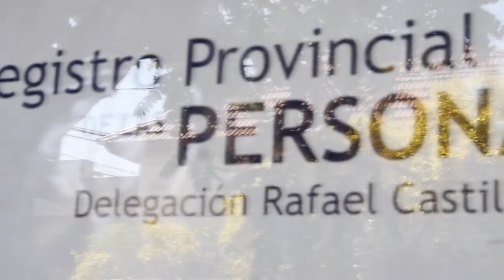Civil Dai & Lucas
Compartimos el video del civil de Dai & Lucas.